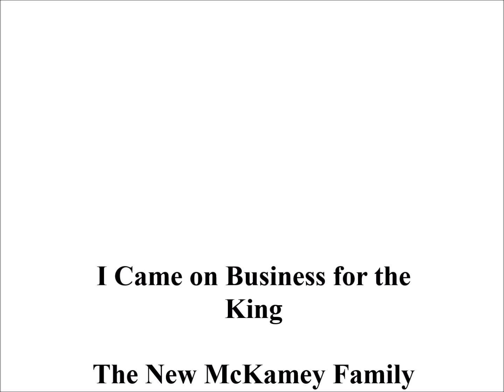I Came on Business for the King +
The New McKamey Family - On Business For The King album cover
Label: Trail Records (2) – TSRC-6502
Format: Vinyl, LP, Album
Country: US
Released: 1976
Genre: Folk, World, & Country
Style: Gospel

A-1  I Came On Business for the King 2:41
A-2  Just Any Day Now 2:13
A-3  The Day of the Lord 1:47
A-4  Keep Watching and Praying 1:51
A-5  Lord To Sing About You 3:30
B-1  The Realness of the Spirit 3:26
B-2  John the Revelator 1:43
B-3  Beyond the Sun 2:04
B-4  Christ Still Lives 1:56
B-5  On Heaven's Bright Shore 2:39

I Believe The Mckameys Will Always Be Known For Their Great Singing, And Of Course Their Anointing In Their Singing The Music. But Most Of All The Anointing Sister Peg Held High In A Very Well Seen Honor For God And Lord Jesus Christ.
So Often She Would Kick Her Shoes Off And Even Shed Tears, Glory, The Anointing She Carried Not Only Felt, But Seen, Which Not Many People Wear The Anointing Of Jesus Christ, That The Glory Of God Can Be Seen. Amen.
I Thank God For The Many Blessings I Have, And Do Receive From Them By Their Music Praying Blessings Over Each One. Amen.

I Pray You Enjoy Their Music As You Listen, That The Mckameys Talents They Have Shared Through The Years Will Touch Your Heart And Bring Peace Joy, And  Glory Upon Your Soul.